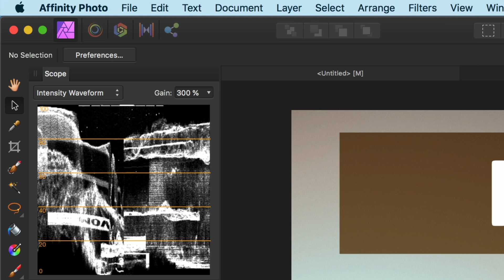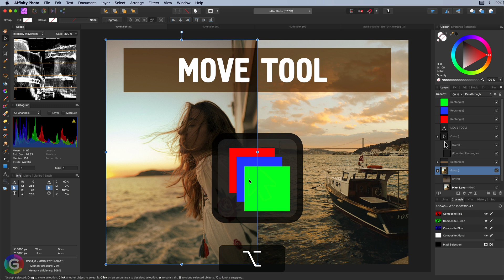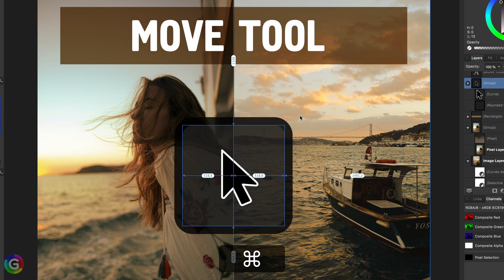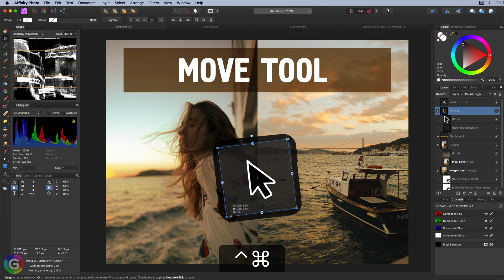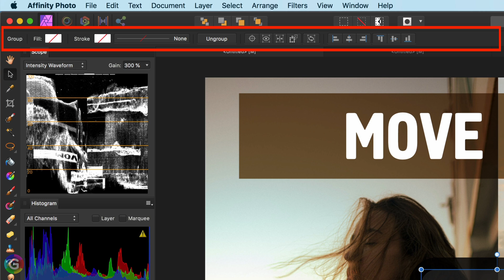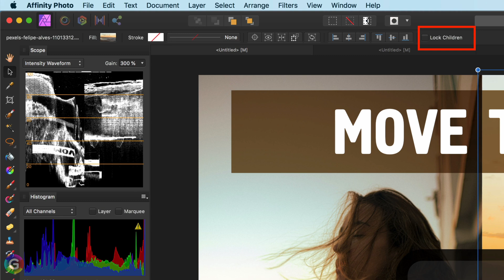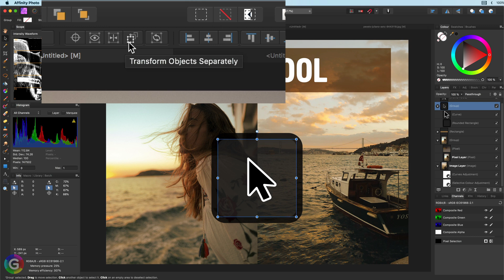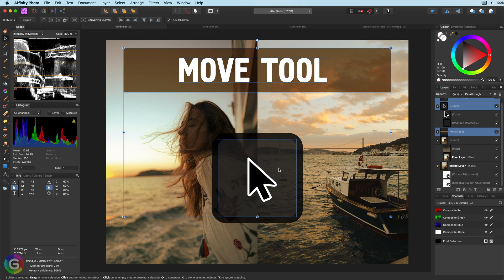Affinity Photo Tutorial MOVE Tool unleashed - All the options and tricks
The move tool is one of the most versatile tools in Affinity Photo. In this video let's have a look on what it can do. You might be surprised.

We all use the move tool, but sometimes we forget what it is capable of or even don't realise that we are using it :)

This is video is part of the All the Tools of Affinity Photo video series. Every week i will be posting a new tool.